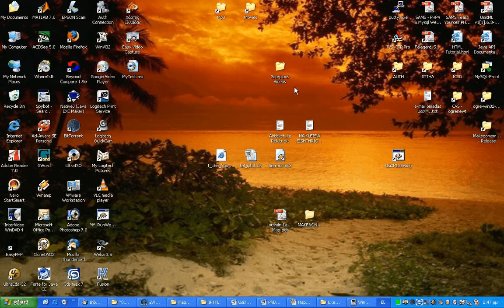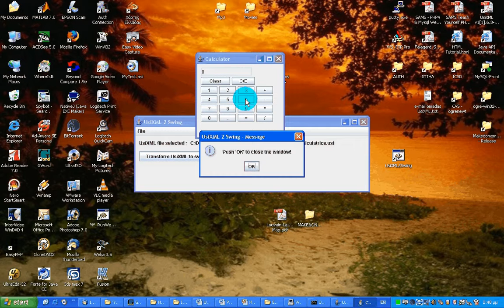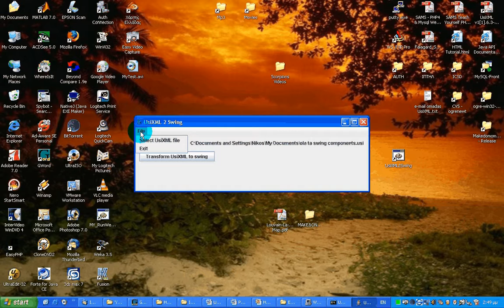UsiXML2Swing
This video demonstrates a Java rendering engine for graphical user interfaces specified in UsiXML.